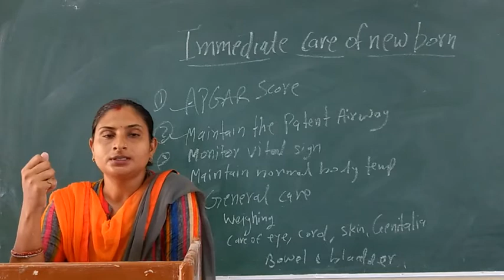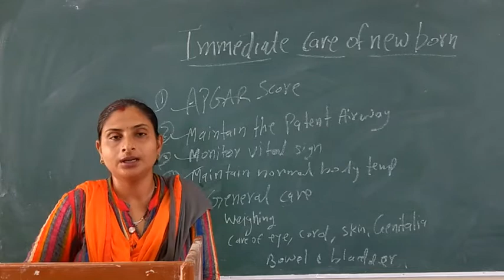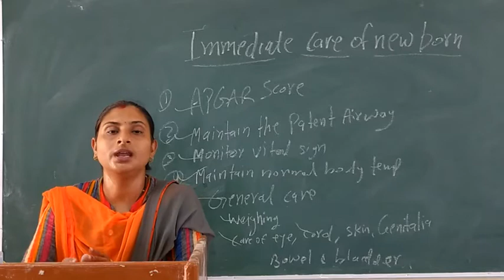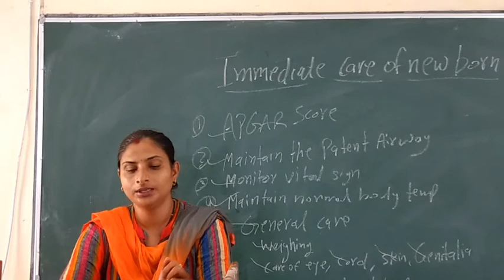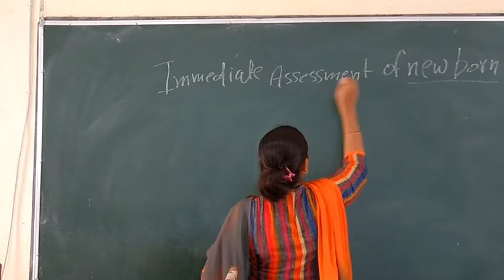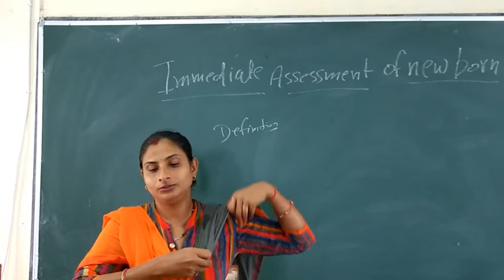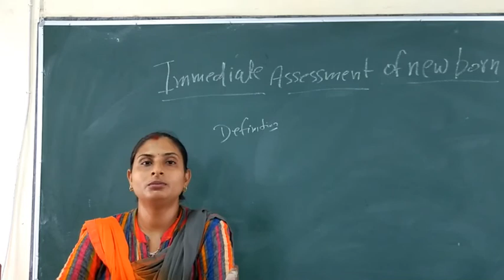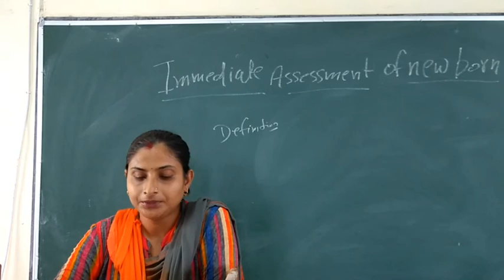Meenkashi Ma'am Topic:- Immediate Care of New Born & Immediate Assessment of New Born.